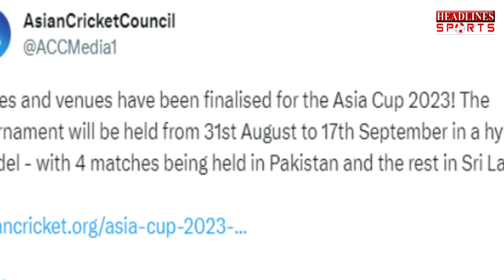एशिया कप का हो गया ऐलान इस दिन होगा भारत-पाक का महामुकाबला | Headlines Sports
एशिया कप का हो गया ऐलान इस दिन होगा भारत पाक का महामुकाबला